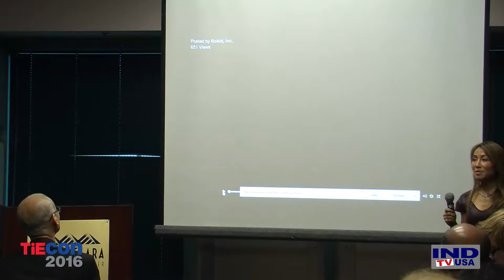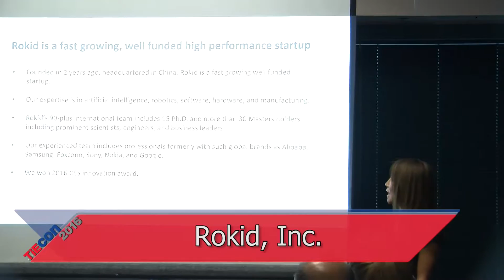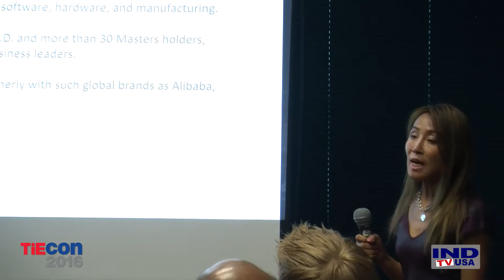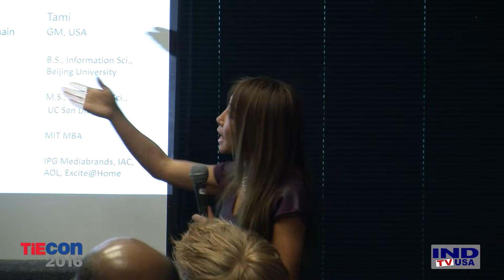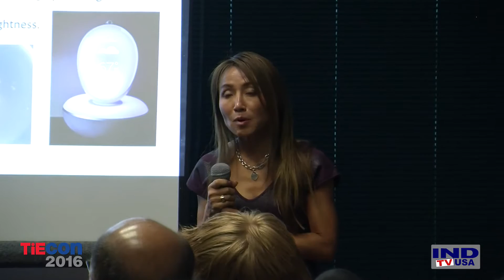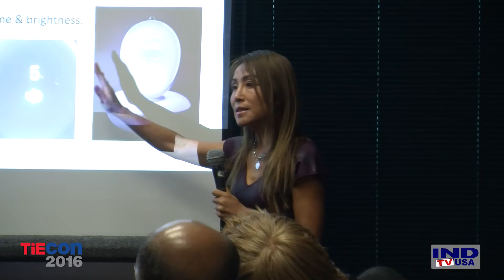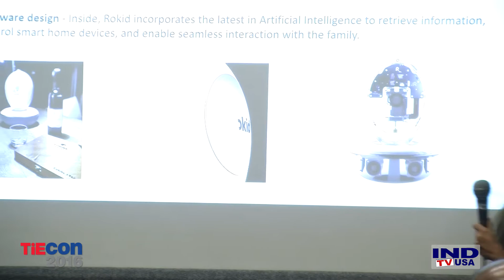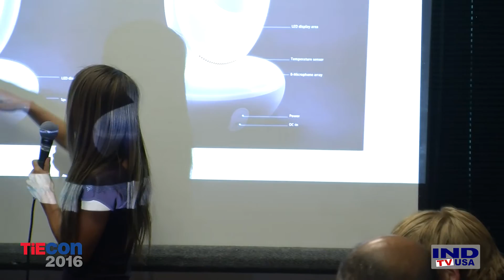TiE 50- Room 208 - Rokid, Inc